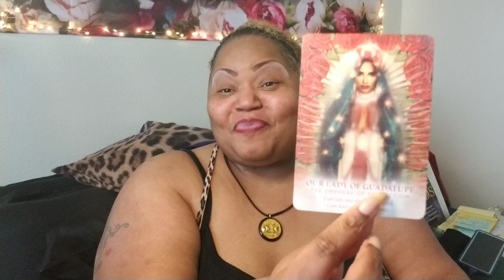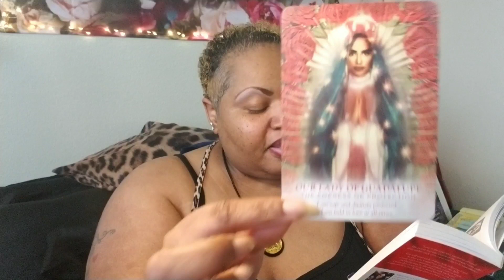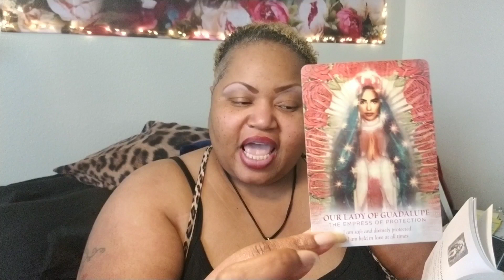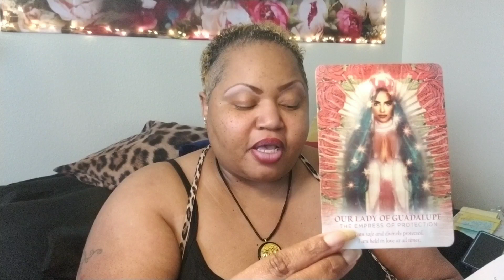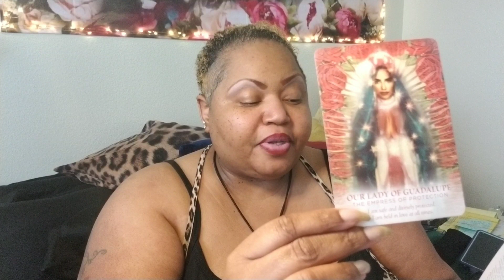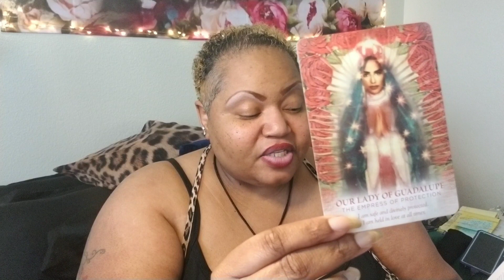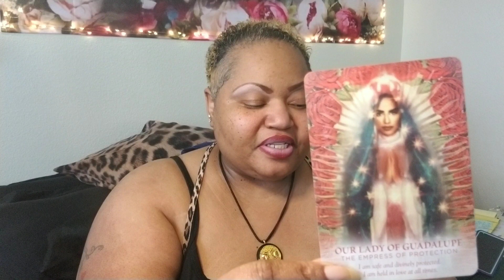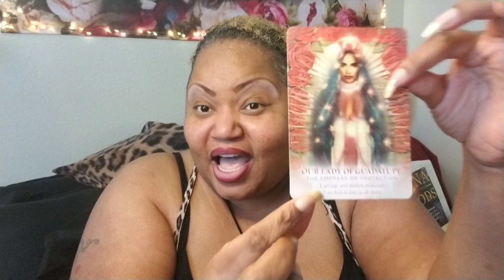LOVE IS THE MOST POWERFUL ENERGY OF PROTECTION PART 2. [P.I.C.S 07/04/2023]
Piecing Together What Spirit Is Trying To Tell Me About

📌 Romeo Must Die...
📌 If At First You Don't Succeed Dust Yourself and Try Again
📌 The Four Archetypes and How I Am Shapeshifting Between Them
📌 Carl Jung - The Unconscious Mind and Idealism